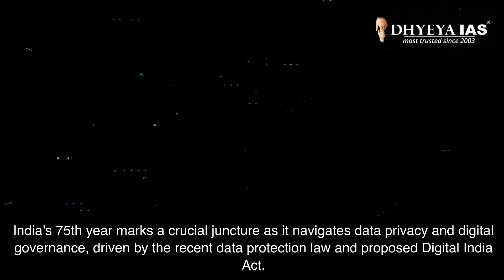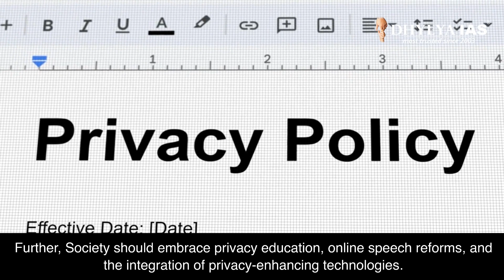Current News: India's Path to Digital Governance: Balancing Technocentrism and Equitable Privacy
As India celebrates its 75th year, the nation is navigating the complex landscape of data privacy and digital governance. With the recent enactment of a comprehensive data protection law and the proposed Digital India Act, India stands at a crucial juncture where choices made today will significantly shape its digital future. Here we delve into two contrasting scenarios that could emerge, exploring the potential implications of each while emphasizing the need for an equitable and privacy-respecting digital society..

धन्यवाद